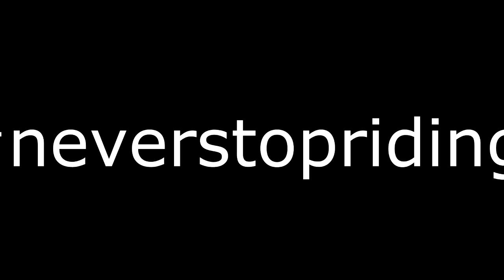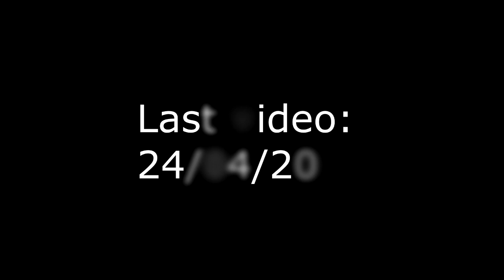Eifelrider Chapter II